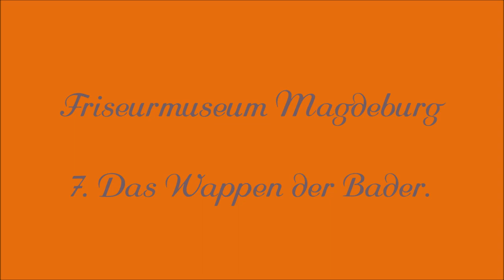7. Das Wappen der Bader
Friseurmuseum Magdeburg
Das Wappen der Bader (2023)